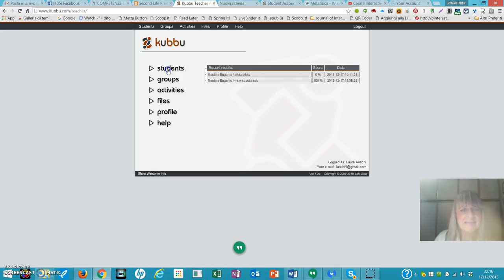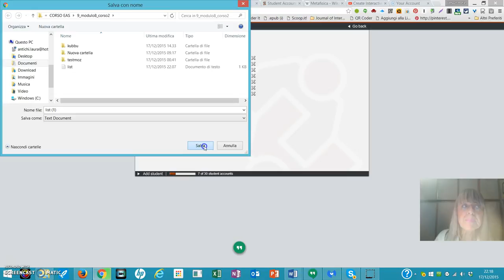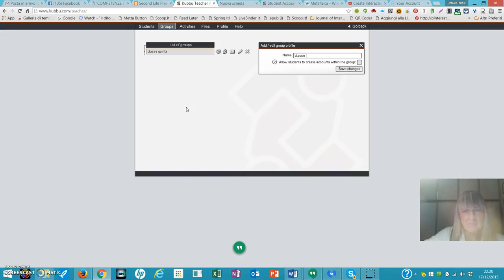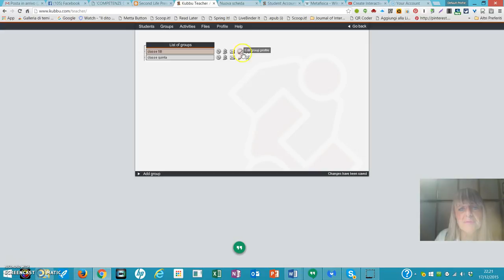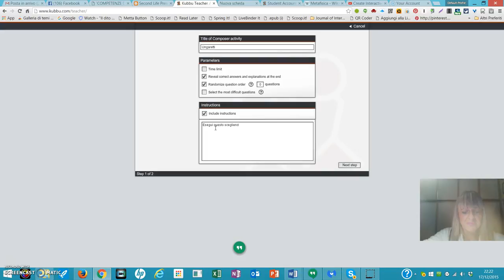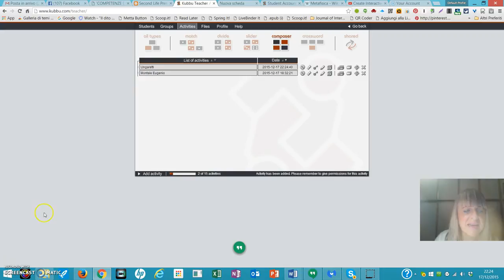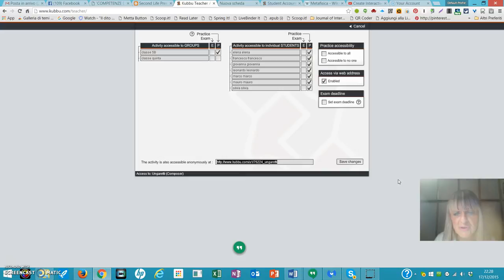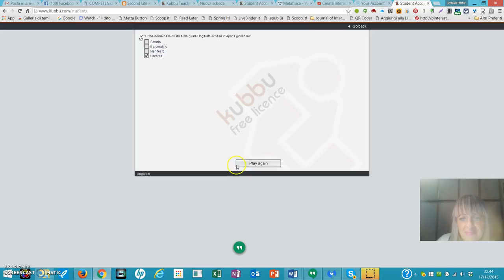kubbu tutorial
Creare quiz e attività on line per la classe. Si possono visualizzare statistiche dei progressi degli studenti, stampare, pubblicare, dare permessi, condividere.